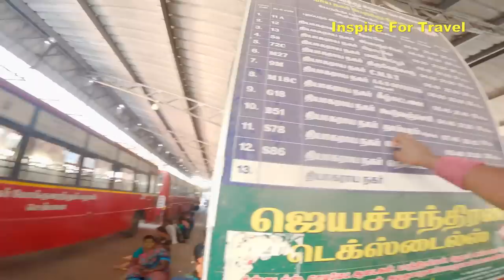Surprising Indians By Speaking Tamil l Chennai Vlog 🇮🇳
Surprising Indians By Speaking Tamil l Chennai Vlog. In today's episode we will explore T Nagar market located in Chennai Tamil Nadu India. Chennai is the capital of the Indian state of Tamil Nadu, Tamil is the main language spoken in Chennai and in this vlog, I try my best to communicate with the local people in Tamil. T Nagar Chennai is one of the largest shopping areas in Chennai.

T Nagar is also known for its street shopping, as you’ll find hawkers on every pavement peddling everything from wigs to fidget spinners and selfie sticks. The street shopping in Pondy Bazaar, however, has plenty of women’s accessories like hair bands, bangles, bags etc. They’re all open to bargaining and can be super enterprising when it comes to attracting customers.

00:00 Introduction
00:38 T Nagar Market
11:14 Indian Students Help Get A Sim Card
14:48 Sugar Cane Juice In The Market
16:38 Talk With Locals In Chennai
22:59 A Bus Station In Chennai
27:35 Talking With An Elder Fruit Seller
29:22 Conclusion

T. Nagar is believed to be the first planned urban neighborhood in Chennai created in 1920, and conceived in a European style, with the Panagal Park resembling the Arc De Triomphe and the Pondy Bazaar resembling the Champs-Élysées in Paris. Initially built as a residential neighborhood, it is now considered the largest shopping district in India by revenue. It is known for its plethora of saree and jewelry retailers, including Pothys, Nalli Silks, and Saravana Stores. The neighborhood is served by Mambalam railway station of the Chennai Suburban Railway Network. T. Nagar is considered one of the city's major central business districts, the other being Parry's Corner, the center of the city.